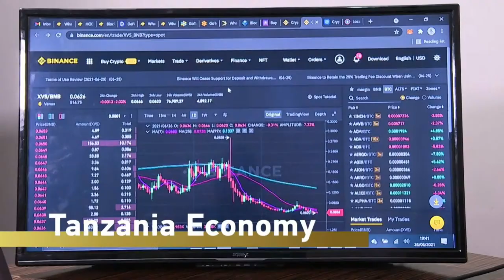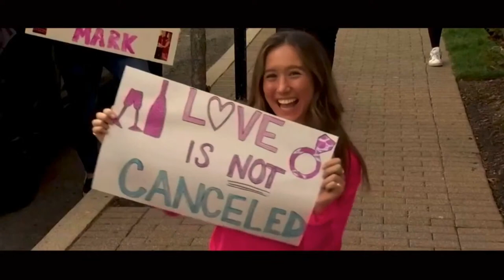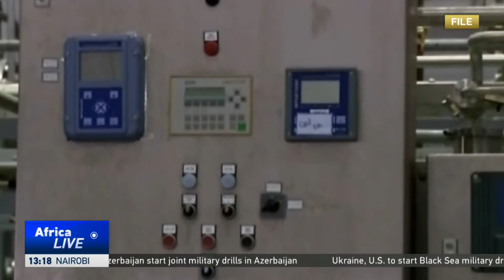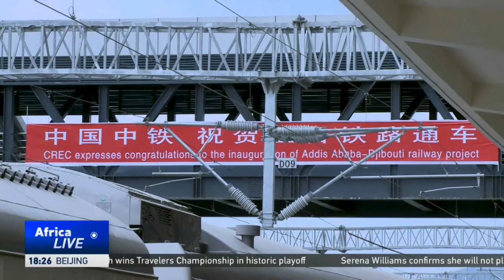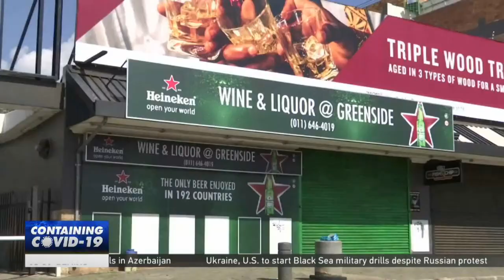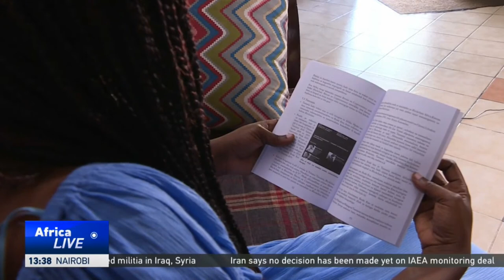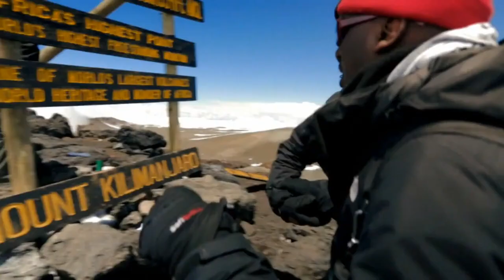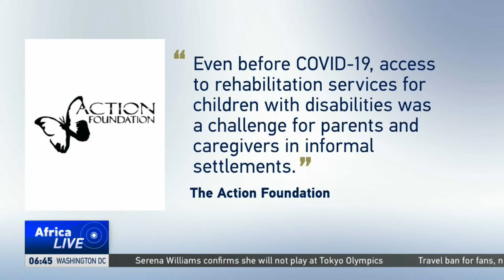LIVE: AfricaLive 17GMT 28/06/2021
Here’s Peninah Karibe with our news bulletin at this hour, live from Nairobi, Kenya.